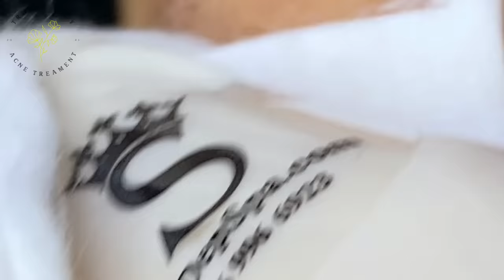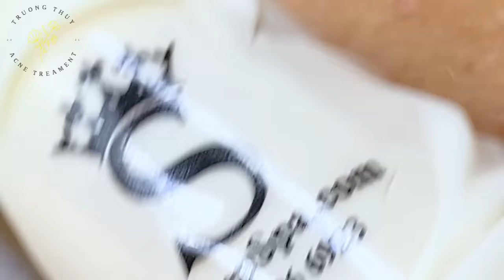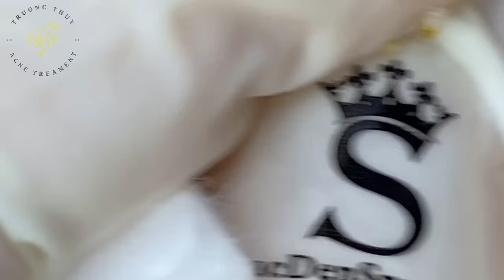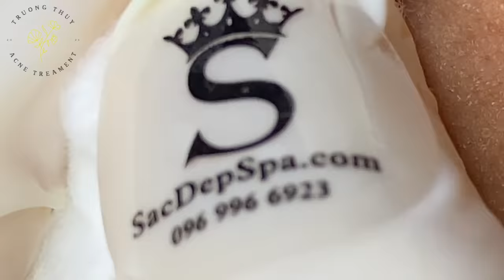Satisfying Relaxing with Sac Dep Spa Video (#166)